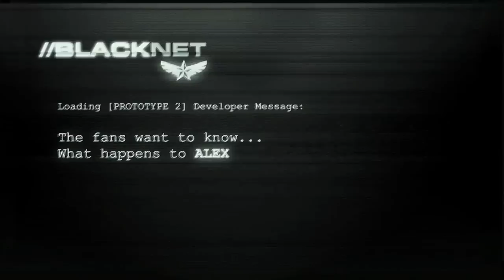原型兵器 2-研發日誌介紹 ～前後任主角～ 影片-PS3-Xbox360-PC-巴哈姆特GNN